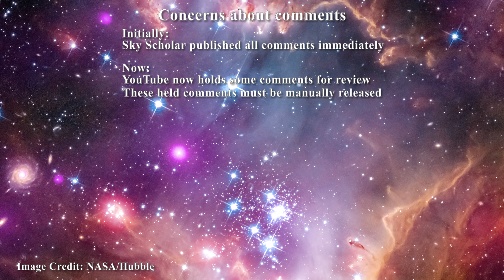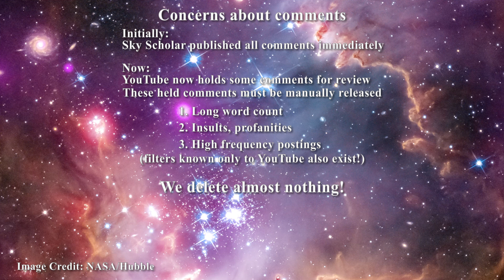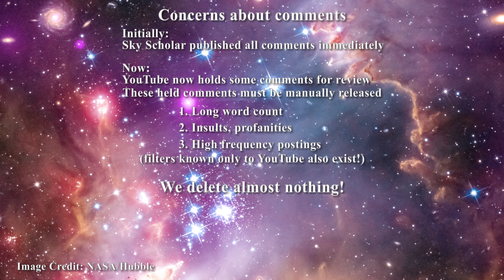Comments about the Comments!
Thank you for viewing this video on Sky Scholar! This channel is dedicated to new ideas about the nature of the sun, the stars, thermodynamics, and the microwave background.  We will discuss all things astronomy, physics, chemistry, and imaging related! We hope that the combination of facts and special effects will aid in learning even the toughest concepts in astronomy.

Pierre-Marie Robitaille, Ph.D., was a professor of Radiology at The Ohio State University from 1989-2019, and also held an appointment in the Chemical Physics Program. In 1998, he led the design and assembly of the world’s first Ultra High Field MRI System. Readings from this equipment brought into question fundamental aspects of modern thermal physics, such as Kirchhoff’s Law of thermal emission.